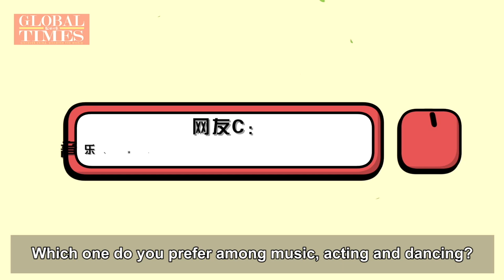Global Times exclusive interview with Jackson Yee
TFBOYS member Jackson Yee talks about his debut role in hit Chinese film Better Days, which leads the Chinese mainland box office, in an exclusive interview with Global Times.